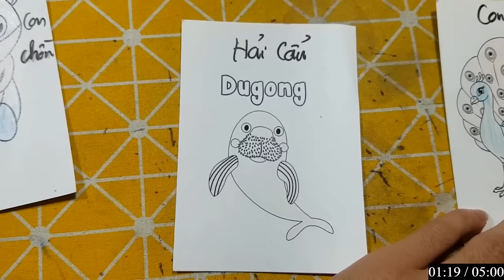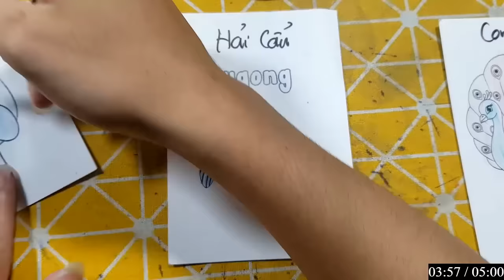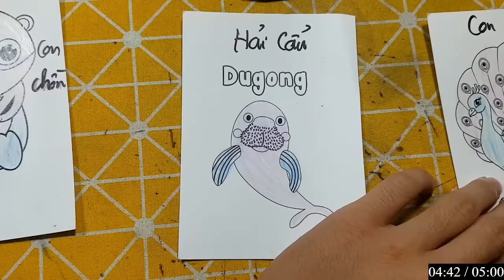Repair man | Hướng dẫn cách vẽ đồ vật, con vật đơn giản bằng giấy: CON KIẾN BA KHOANGG